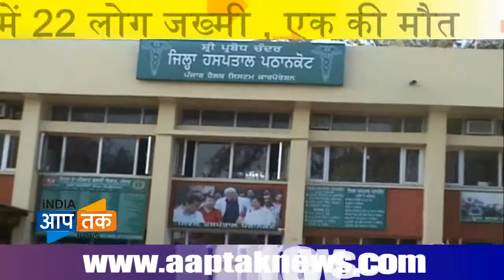ट्रक बस दुर्घटना में एक की मौत , 22 घायल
पठानकोट जम्मू राष्ट्रीय मार्ग पर मलिकपूर बाईपास के करीब ट्रक एवं बस की भिड़ंत में १ की
 मौत और २२ लोग जख्मी हो गए है जिनमे से ३ लोग गंभीर रूप से घायल बताये जा रहे है
जिन्हे इलाज के लिए पठानकोट के सरकारी अस्पताल में दाखिल करवाया गया है